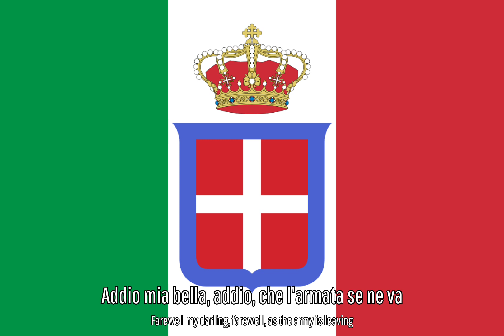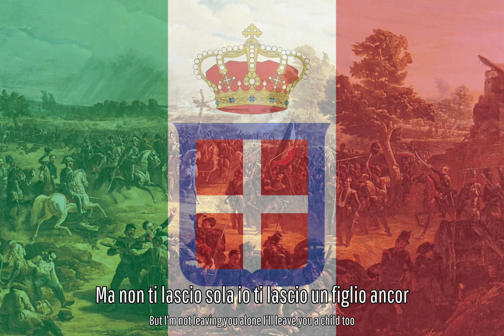Addio mia bella, addio | Italian military song